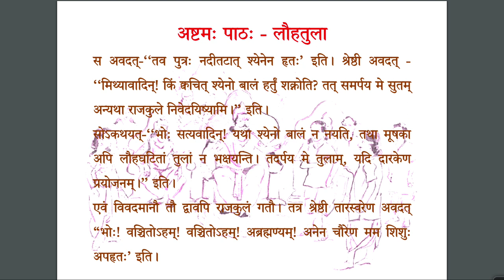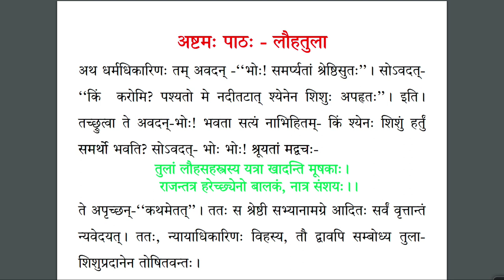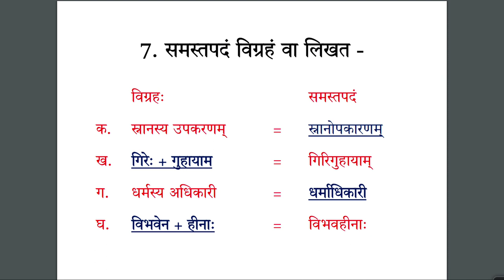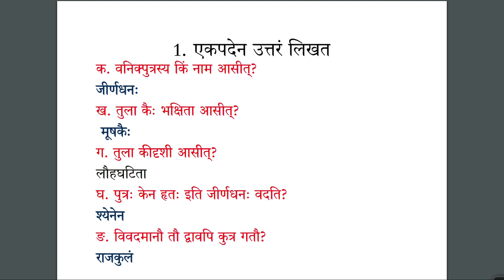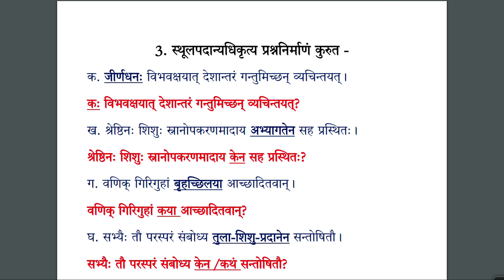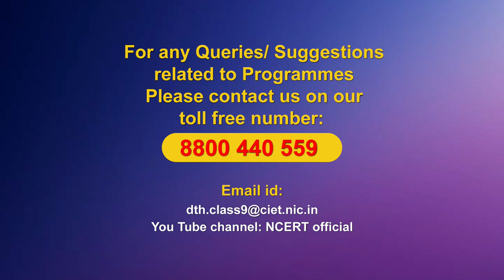Live Interaction on PMeVIDYA : अष्टम: पाठ: लौहतुला शेमुषी प्रथमो भाग: Subject: संस्कृत Class: IX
अष्टम: पाठ: लौहतुला शेमुषी प्रथमो भाग
Subject: संस्कृत Class: IX

Sahyog Session
Mon-Fri                                             5-5.30pm

The programs can be viewed on:
1. DD Free dish channel #128
2. Zee Dish TV Channel #950
3. Tata Sky Channel #756
4. Airtel TV Channel #440
5. Videocon Channel #477
6. Jio TV App
7. ‘NCERT OFFICIAL’ YouTube Channel
3. SWAYAM Prabha App
4. ePathshala Kishore Manch App
5. Social Media Platforms of CIET & NCERT (YouTube, Facebook, Twitter, WhatsApp, Telegram)